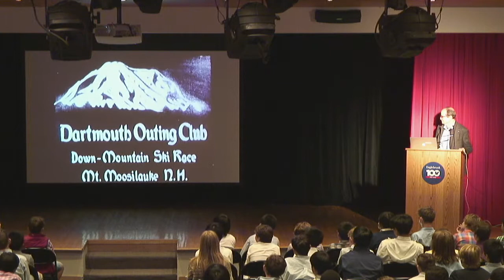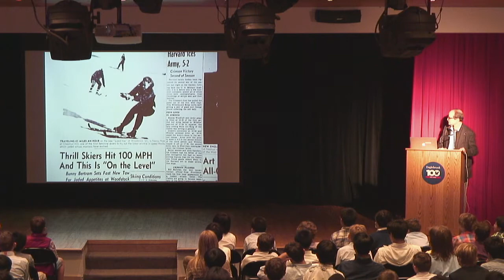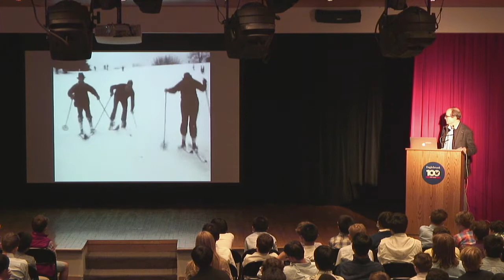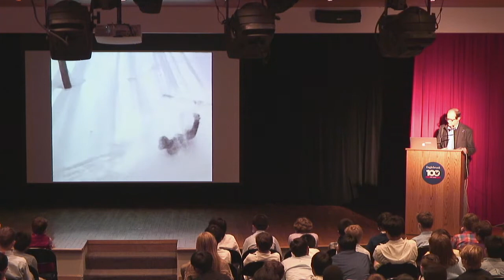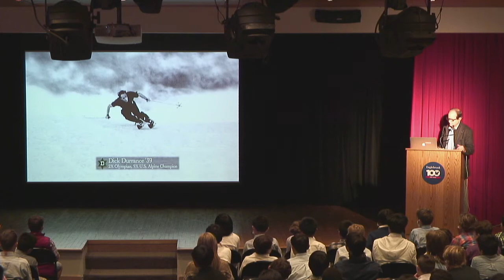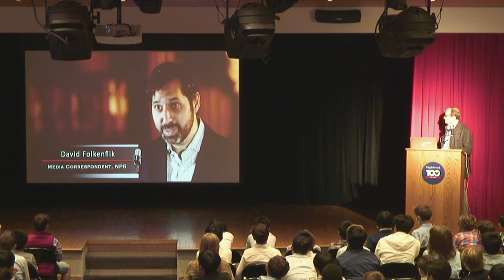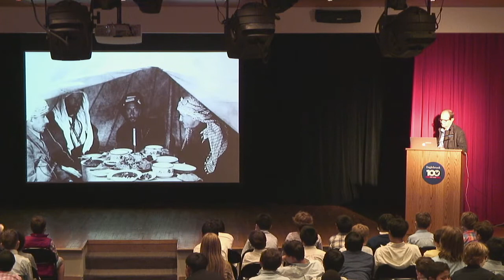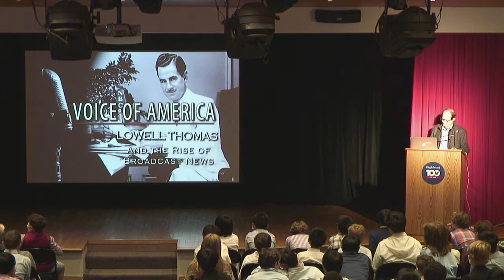Hilly Chase Speaker Series - Rick Moulton '64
Independent filmmaker Rick Moulton '64 presented to the Eaglebrook School community on October 6, 2021.